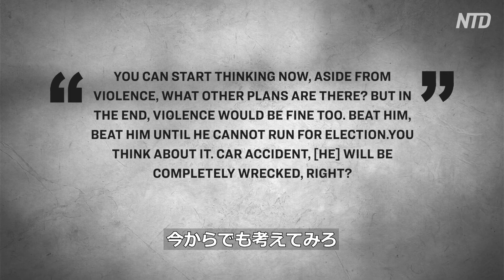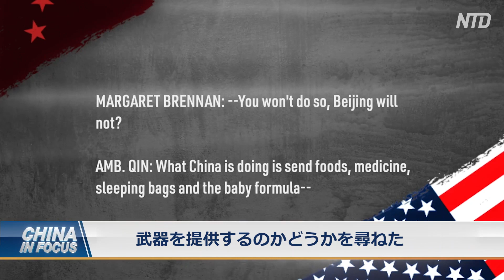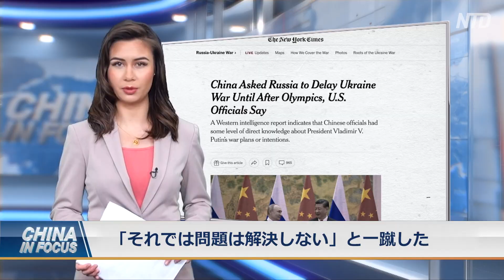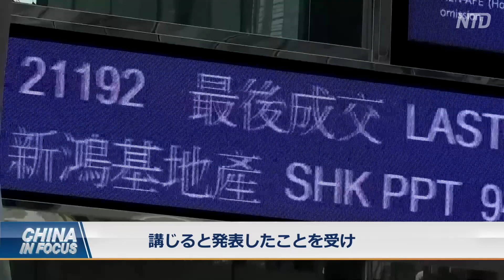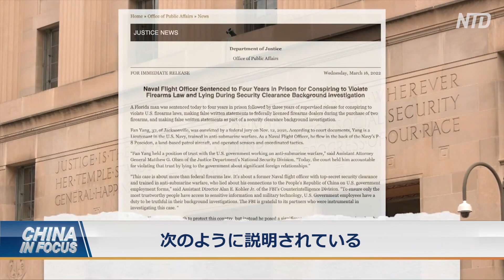NTD週刊英語ニュース 2022.03.26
00:06  米司法省 中共工作員５人を起訴
02:57  サウジ 対中石油輸出が人民元建てに変更も
04:02  中共駐米大使「中露は正常な貿易関係を維持する」
05:35  アリババ 自社株買いを３兆円に拡大
07:55  米海軍中尉に懲役４年の実刑判決

預金種目：普通預金
口座番号：2158157
口座名義：ﾄｸﾋ)ｴﾎﾟｯｸﾒﾃﾞｨｱ